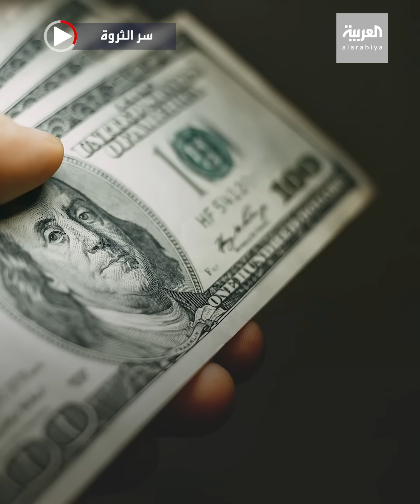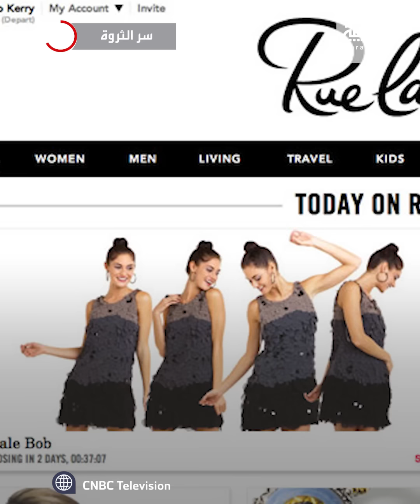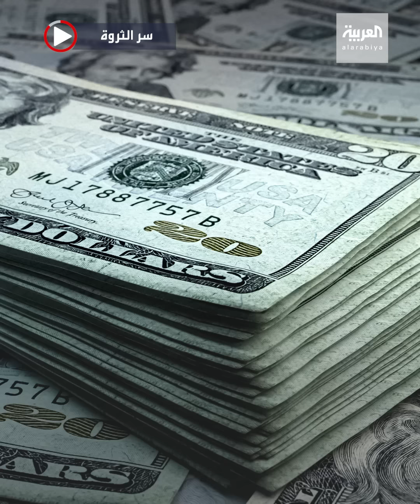هكذا تحول مايكل روبن من طفل يبيع البذور إلى اسم كبير في عالم التجارة الإلكترونية.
ـــــــــــــــــــــــــــــــــــــــــــــــــــــــــــــــــــــــــــــــــــــــــــــــــــــــــــــــــــــــــــــــــــــ
تيلغرام
سناب شات alarabiya
تفاعلكم
صباح العربية
بانوراما
العربية الليلة
Live Alarabiya
Alarabiya Live